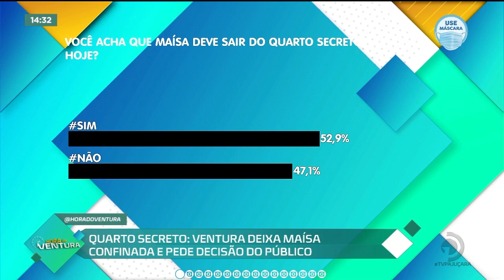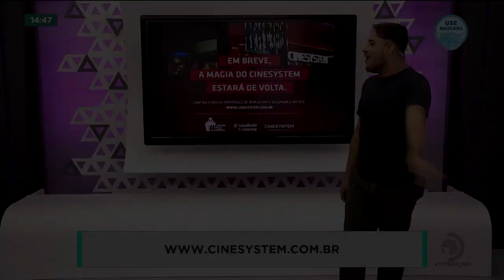O público decidiu e finalmente Maísa deixou o quarto secreto